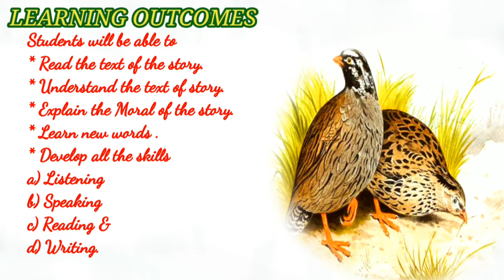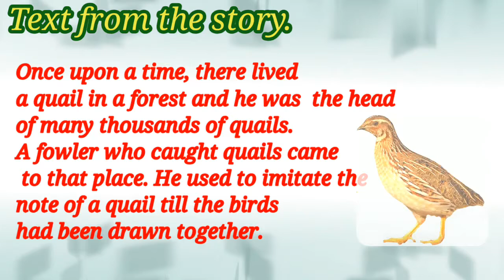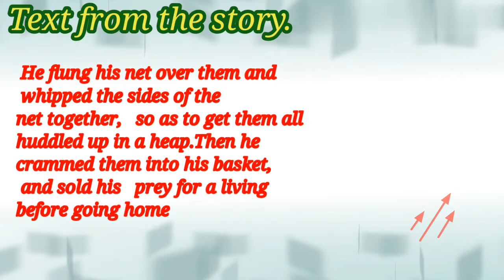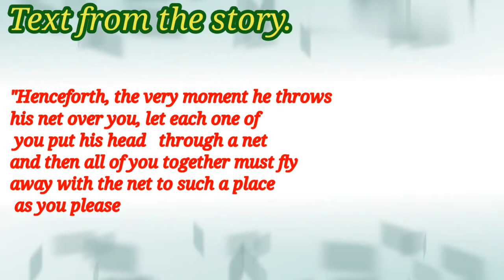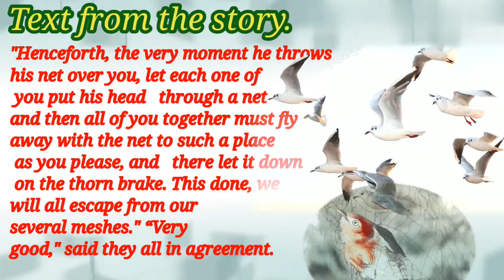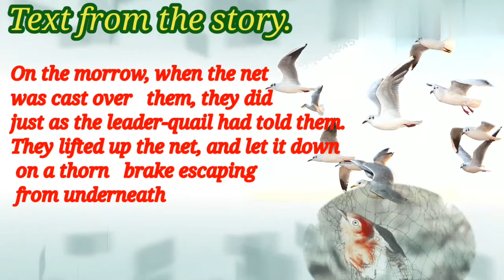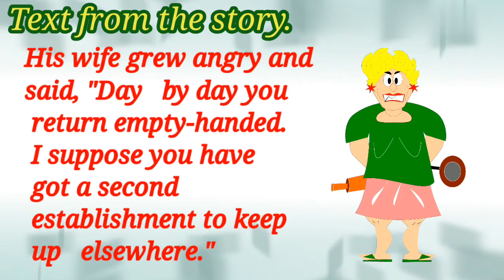THE FOWLER AND THE QUAILS (PART-1) CLASS 5TH BY MOHINDER GOSWAMI